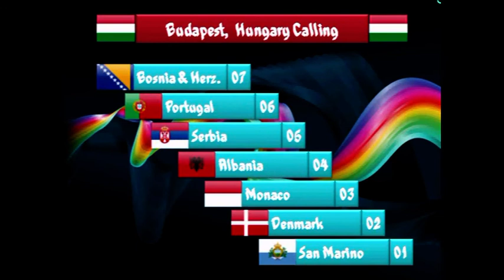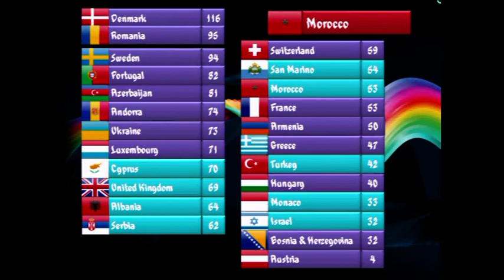Eurostars #2 Final Voting Part 5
Votes from
ROMANIA
LUXEMBOURG
HUNGARY
ANDORRA (Me)
MOROCCO